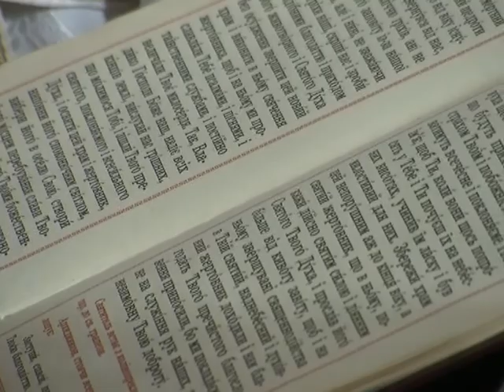Церква Св Миколая